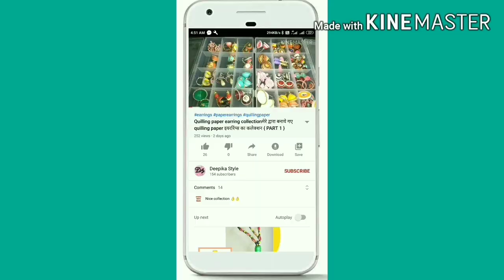भुना हुआ चना बनाये मात्र 2मिनिट मेंRoasted kala chana in salt without oven in homeभुना हुआ चना बनाये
Hi everyone,

भुना चना :---
                     भुना हुआ चना शरीर से ग्लूकोज की मात्रा सोखता है जिससे          डायबिटीज रोग नियंत्रित रहता है। डायबिटीज रोगियों को प्रतिदिन भुना हुआ चना खाने से ब्लड शुगर का लेवल कम रहता है। इसके अलावा भुने हुए चने को रात में सोते समय चबाकर गर्म दूध पीने से सांस नली के अनेक रोग दूर हो जाते हैं।

To aaj ki is video me apko batane bali hu ki aap kitne aasani se ghar par hi bhuna hua chana bana sakte hai or isse use kar sakte hai or store karke bhi rakh sakte hai

Ingredients:---

Kala chana
Salt {नमक)}

Method:---
                   Ek pan me namak ko high flame par garam kare or namak garam ho jane par kala chana add kare or lagatar chalate huye issko bune .
Or ab chana bhun jane ke baad ek chalni se nikal le or ek plate me rakhe ..

Meri other videos ke link apko niche👇 mil jayenge aap check kar sakte hai

Yaha mene 👆aapko sari videos ke link de diye hai aap check kar sakte hai

Agar mene channel par aap naye hai to mere channel ko like,share, comment or subscribe jarur kare or pass me hi bell icon ka button hai to usse bhi press kare taki meri vedio apko milti rahe